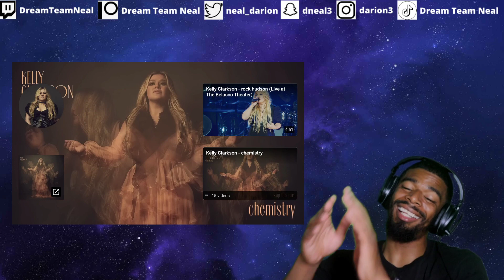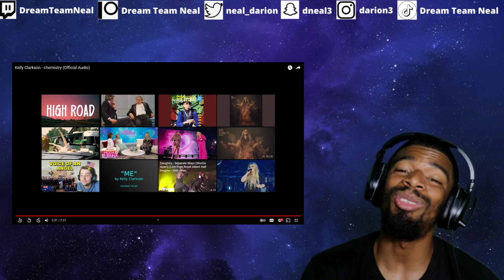(DTN Reacts) Kelly Clarkson - Chemistry